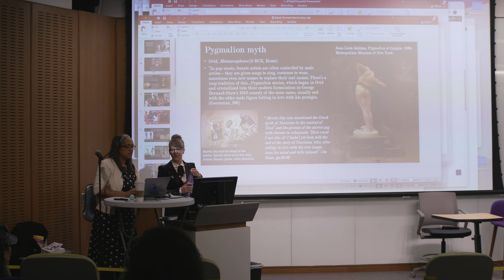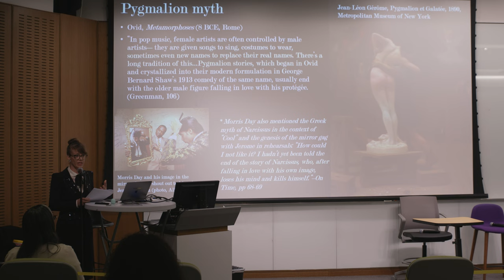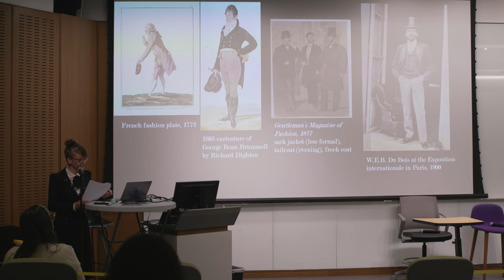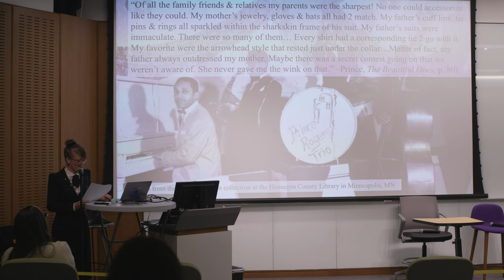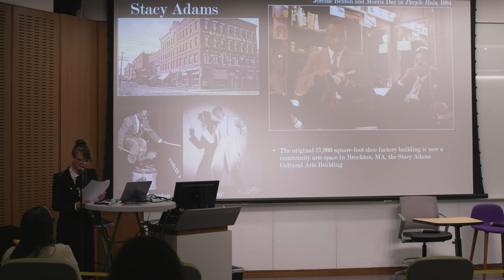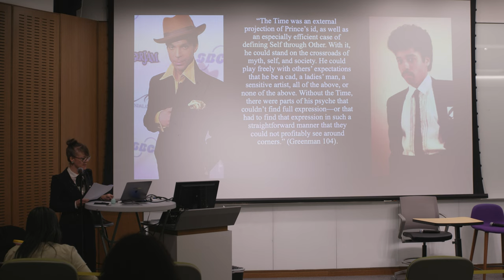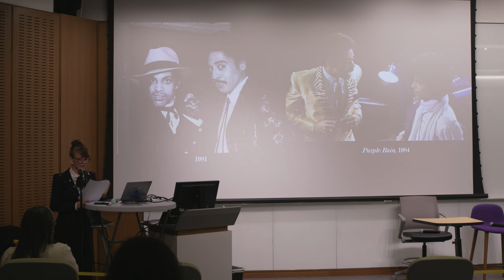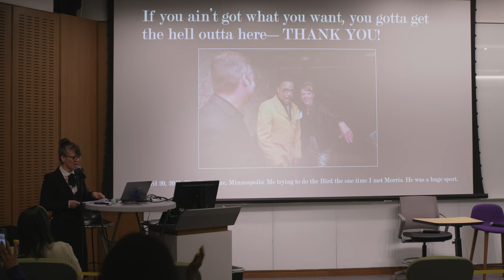Prince TripleThreat40 Symposium: What Time Is It? Presentation 3 Karen Turman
CREATING AN IMAGE: MORRIS DAY’S AUTONOMY IN THE PRINCE UNIVERSE by Karen Turman

The narrative of Prince as “creator” of The Time and acts such as The Family, Vanity 6, Apollonia 6, Carmen Electra, and others evokes Ovid’s “Pygmalion” myth from Metamorphoses. The artist, Pygmalion, sculpts his version of the ideal woman in ivory, falls in love, and she in turn comes to life thanks to Aphrodite’s divine intervention. This myth of creating and curating the object of one’s desires exists solely on the erasure of the “creation’s” autonomy. Prince put The Time together for myriad reasons, including the desire to have musical peers, an additional outlet for his artistic production, and some healthy competition, but this narrative ignores Morris Day’s agency. This presentation will explore the iconic style of Morris Day and the Time in the 1980s while deconstructing the myth of Prince as Pygmalion-creator of musical groups and pop stars in the purple universe.

TripleThreat40 was a 3-day symposium, celebrating Prince for 40 years of the albums 1999, What Time Is It?, and Vanity 6 on Friday, March 31, 2023–Sunday, April 2, 2023, at NYU Tandon In Brooklyn, New York.